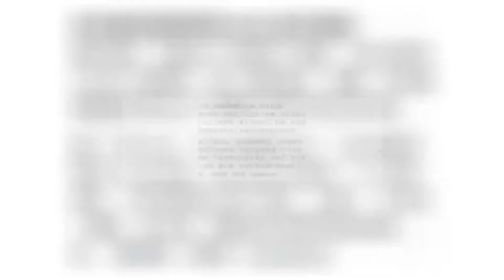黄晓明一家三口终同框，开心入住酒店后，baby还抱小海绵出来玩耍